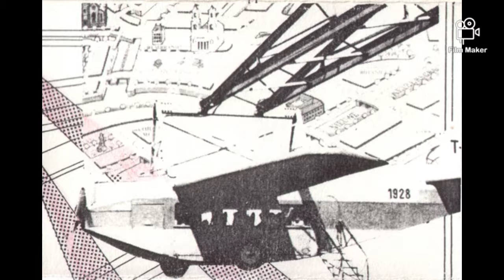What's In A Name